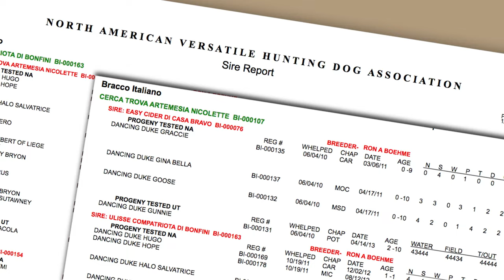LEARN about German Shorthaired Pointers - Episode 4/6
Everything to know about German Shorthaired Pointers. In this episode, Ron Boehme from The Hunting Dog Podcast interviews Nancibeth Koutstaal, the owner of LegacyK Gun Dogs and a National Award-Winning German Shorthaired Pointer (GSP) breeder. Our discussion of the breed goes beyond the surface as we take a journey into the captivating traits, unique personalities, and breed standard confirmation of these remarkable dogs.